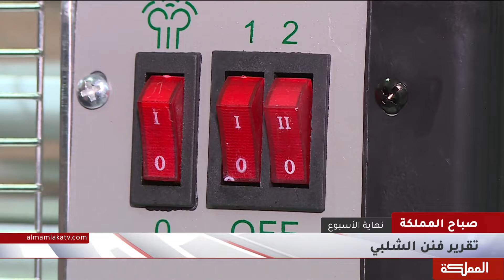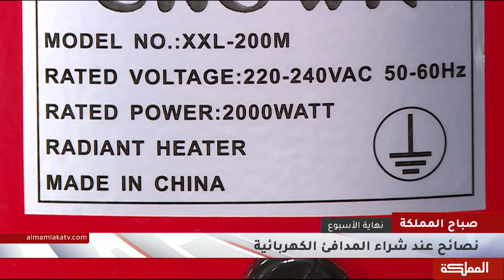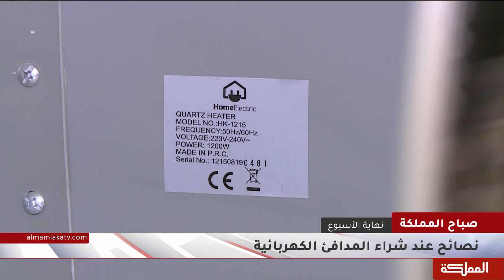نصائح عند شراء المدافئ الكهربائية